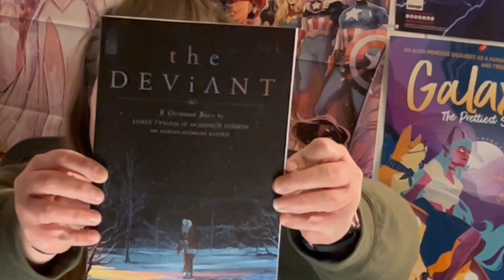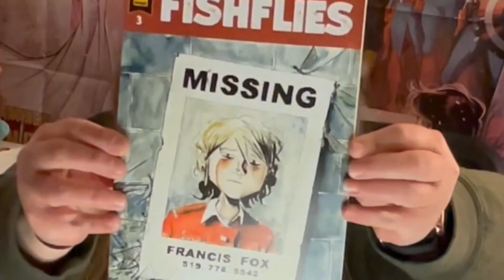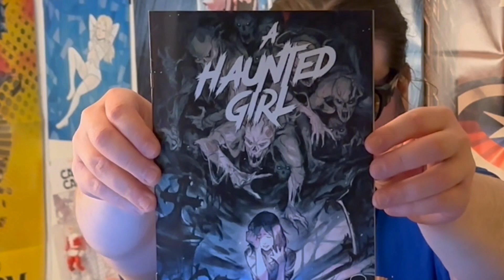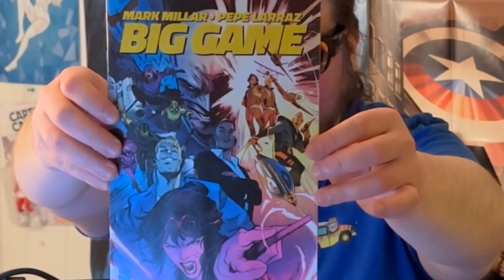The Rundown #45 Indy Comics Edition (November 15th)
Welcome to The Rundown #45 Indy Edition!!
We have partnered with Fat Cat Comics to bring you the latest books coming for the week of November 15th! James Tynion IV brings us a brand-new Number One! A town is terrorized by an evil spirt or it's a man dressed up Santa killing people. Syzmon Kudranski's Something Epic first arc is coming to a close! But don't worry the story will continue in March so get your pre-orders in NOW!! The worst thing about leaving the hospital is going back to school. Can Chloe make it through school! Find out in second issue of A Haunted Girl.
This and so much on this week's Indy Show

If you're looking to pick up any of these books head on over to Fat Cat Comics in Johnson City, New York and reserve your books today!
Fat Cat Comics is Located at

We here at Fresh To Death Comics understand that people need help. They need someone to talk to. If you need help, contact Bright Hope Counseling. It's a new tele-health counseling practice.  Everyone deserves some bright hope. Start the first step today.